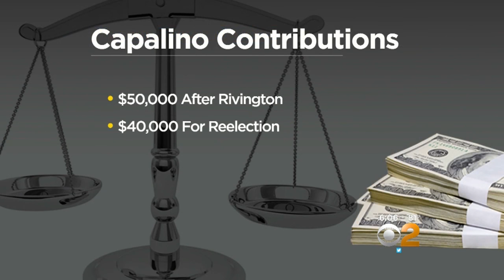Corruption Investigation Grows